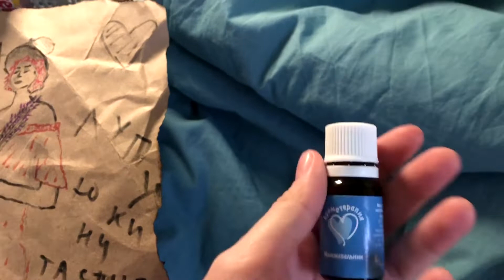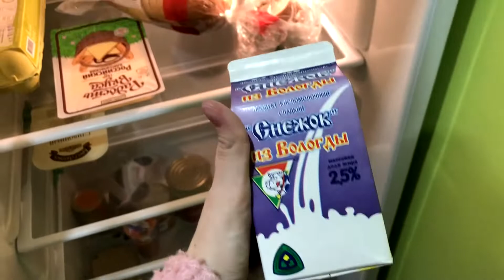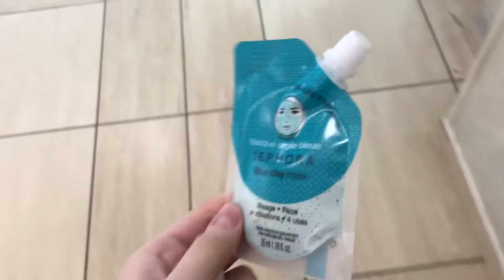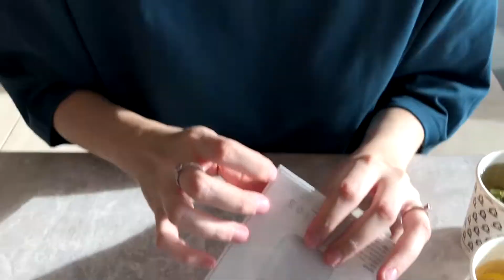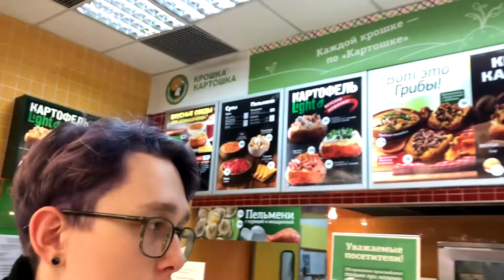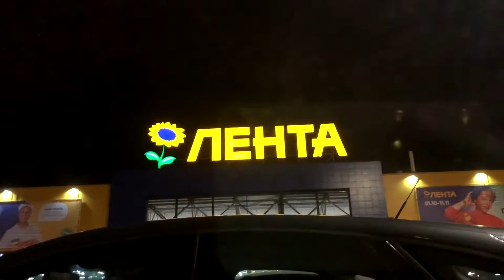ВЛОГ| День Рождения! Sweet 21|Купила airpods| Гончарная студия| Батуты!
В этом видео мы с Даней празднуем мой День Рождения! Посмотрите, какие крутые глиняные изделия мы слепили в гончарной студии и как мы ходили в батутный центр :)) А ещё я купила эйрподсы!!!